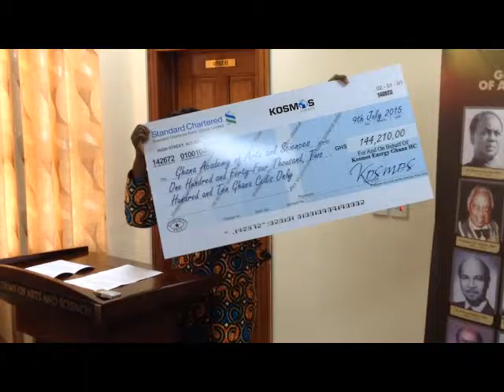Cosmos Energy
The country director of Cosmos Energy Ghana presenting the donation to the Ghana Academy of Arts and Sciences.